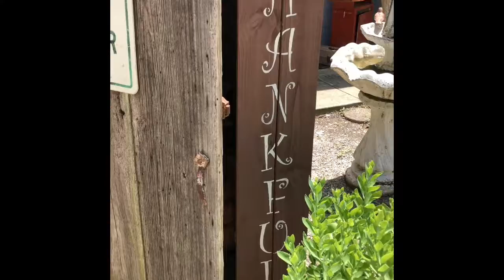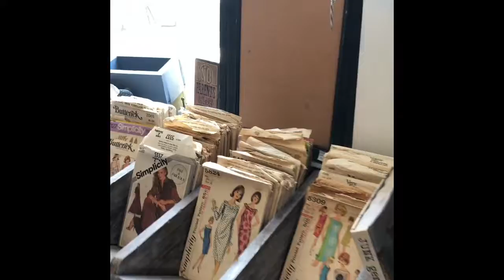Antique Store in Belton